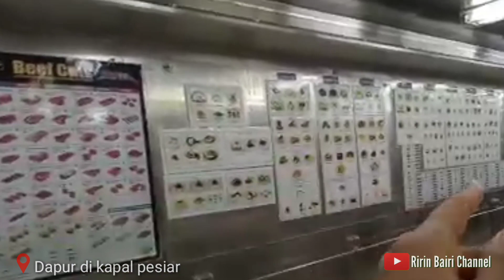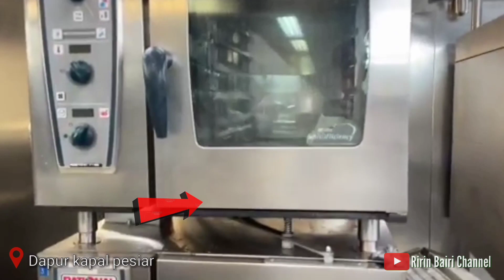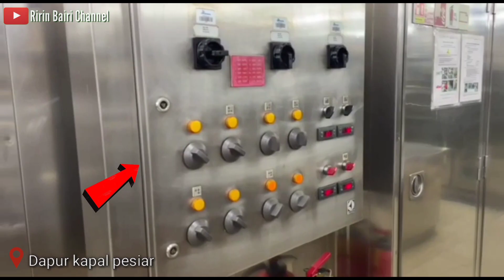Asisten Cook di KAPAL PESIAR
Asisten cook di kapal pesiar bertanggung jawab atas ketersediaan makanan baik untuk tamu ataupun crew sesuai bagian kerjanya, asisten cook jg bertanggung jawab untuk membantu koki memasak, gaji asisten cook jg di bilang cukup lumayan, bagaimana cara kerjanya dan bagaimana penampakan dapur di kapal pesiar simak video ini sampai akhir yaa

Saya @RirinBairi.Channel sebagai crew kapal pesiar melalui chanel youtube ini akan membagikan informasi seputar kapal pesiar, dari berbagai posisi di kapal pesiar, informasi bagaimana cara melamar kerja di kapal pesiar dan informasi jalan jalan saat kapal bersandar di pelabuhan,semoga informasi ini membantu kalian semua yang ingin join di kapal pesiar, informasi paling jujur tanpa adanya karangan yg tidak benar, jgn lupa untuk dukungannya, like coment and subscribe channel ini

Tonton jg video sebelumnya yaa